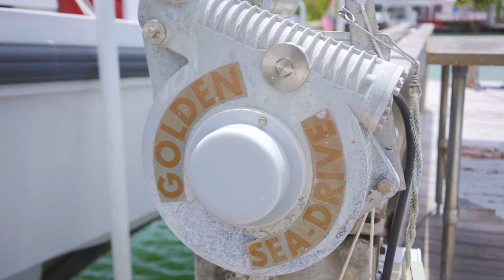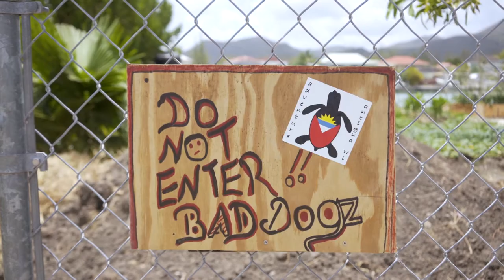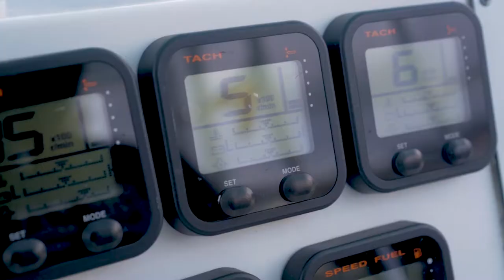Eli Fuller - Adventure Antigua (Changing The Game)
Stories of tourism businesses that got creative in Antigua and Barbuda as a result of Covid-19.

Filmed & Edited by Watkins Multimedia